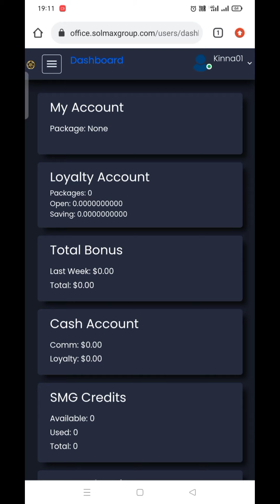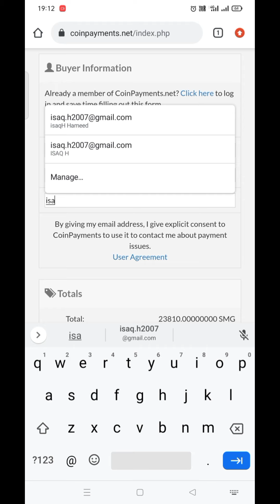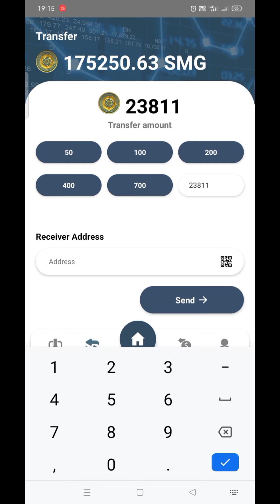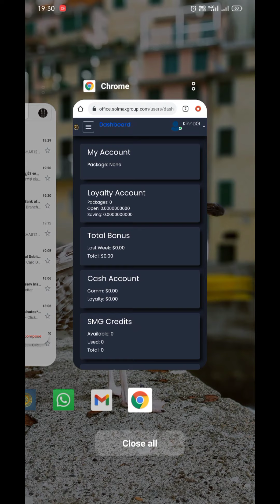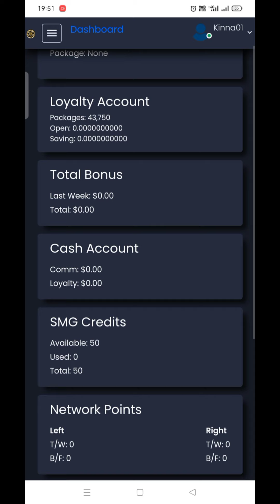How to activate package by smg.to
using smg.to wallet activate id is very simple. and also smg token price will shoot up very soon.